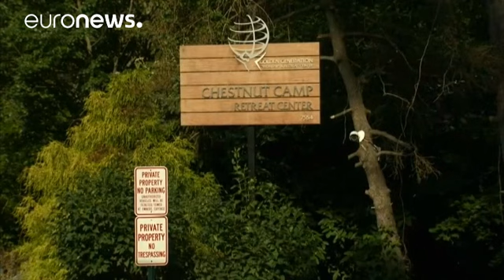Eρντογάν: «Θα εξαλείψουμε τον ιό Γκιουλέν από το κράτος»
Την επαναφορά της θανατικής ποινής για τους υπευθύνους της απόπειρας πραξικοπήματος ζήτησαν υποστηρικτές του Ρετζέπ Ταγίπ Ερντογάν.

Ο Τούρκος πρόεδρος που έδωσε το «παρών» στις κηδείες κάποιων θυμάτων στην Κωνσταντινούπολη, τόνισε πως ο ιός του Φετουλάχ Γκιουλέν θα εξαλειφθεί από τους κρατικούς θεσμούς.

Για ακόμα μια φορά ο ισχυρός άνδρας της Τουρκίας απηύθυνε έκκληση στους πολίτες να συνεχίσουν να διαδηλώνουν, καθώς όπως είπε:«δεν πρόκειται για μια υπόθεση διάρκειας μόνο 12 ώρων».